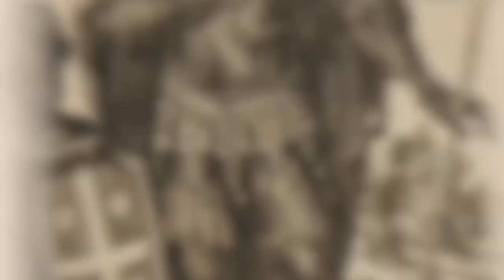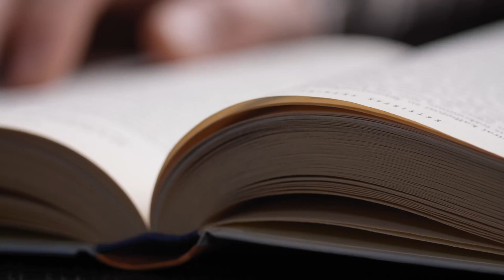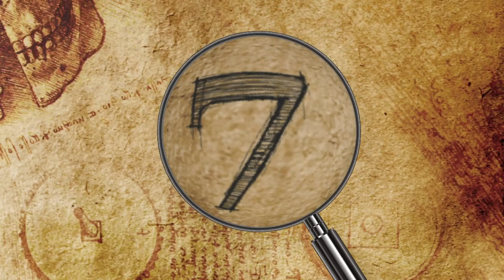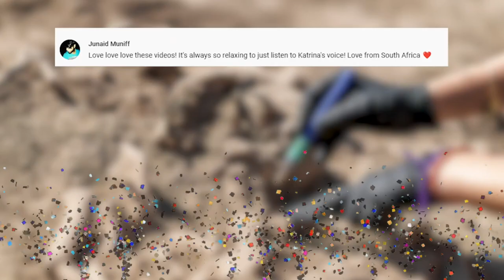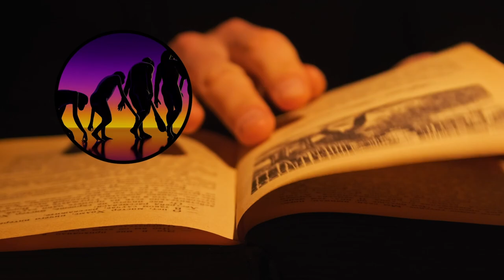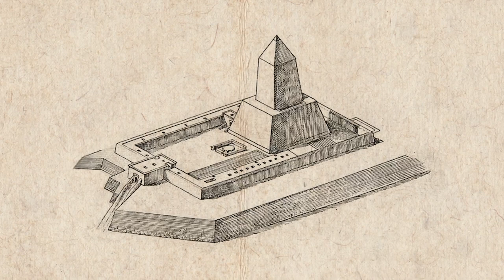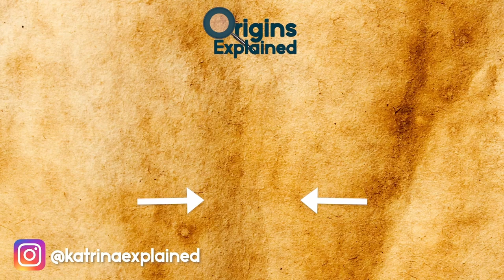10 INCREDIBLE Archaeological Discoveries!